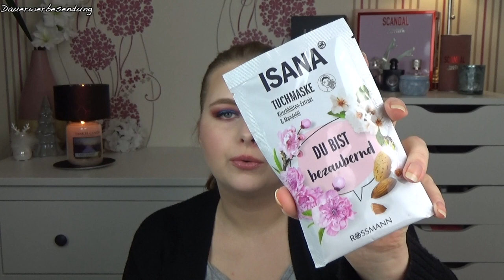Rossmann Haul Februar 2019 | sabrina_beauty_and_more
[Werbung, selbstgekauft]

heute gibt es mal wieder einen kleinen Rossmann Haul von mir 🧚🏻‍♀️

Sabrina

FRIEND32469